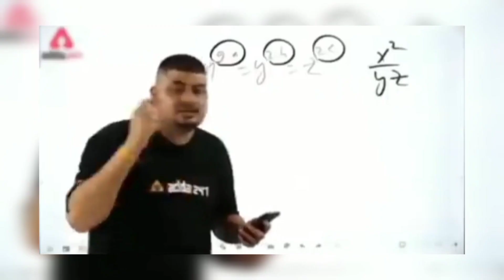Granny And grandpa game🗿 house escape full gameplay, granny horror game 😱 part 2 ( khaleel) !!!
granny
granny game
granny horror game
horrorghostgaming
horror ghost gaming
granny horror
granny house
granny 3
granny grandpa
cartoon
evil nun
granny mod
granny new update
grandpa
the baby in yellow
granny remake
horror
hello neighbor
nextbot chasing
granny chapter 2
ग्रैनी गेम
joke
ग्रैनी
गुल्ली
granny download
ग्रैनी 3
game game
horror meme halloween chasing
granny cartoon
granny funny animation
granny funny
funny animation
grandpa animation
craft shooter fps battles
granny in tamil
update granny 1.8
granny grandpa horror game
granny grandpa horror video
granny grandpa wala game
who is A full game walkthrough of newer version of granny horror game subscribe to my channel for scary game play video grannygranny horror gamegranny grandpagranny gamegranny 3granny new updategranny vs grandpahorror gametechno gamerzgrandpai am khaleeli am khaleel grannyslendrinahow to play as granny in granny 3khaleel and motugranny gameplayplaying as grandpaplaying as granny granny

A full game walkthrough of newer version of granny horror game